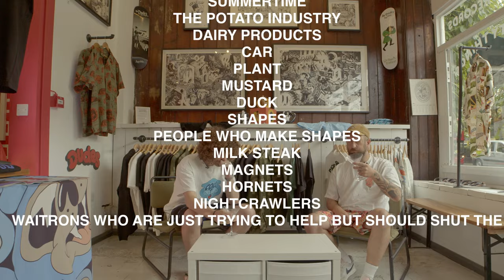Morning Coffee with Mcbess S01 E05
This week's topic is summer, it's been summer for a bit, but we're now talking about it and the perfect accessory to go with summer. Do you enjoy walking ? Do you enjoy staying cool ? Do you enjoy enjoying ?